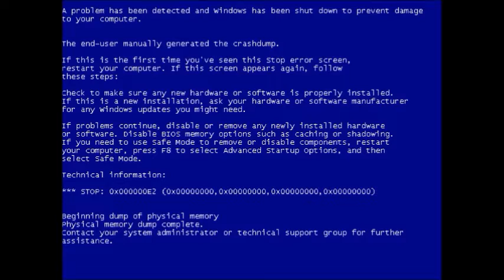The Loud House - Human Pretzel but It Crashes...Again!!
Dang it! Looks like the Human Pretzel meme has crashed again! This time however, the blue screen of death appears!